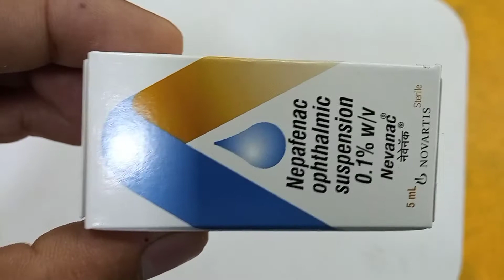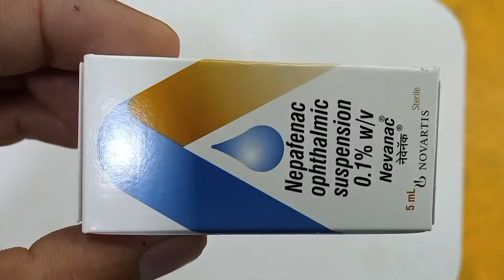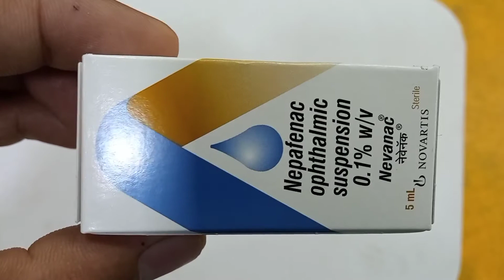Nevanac eye drops | Nepafenac eye drops | for inflamation Nevanac eye drops use side effects benefit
Nevanac eye drops | Nepafenac eye drops | for inflamation Nevanac eye drops use side effects benefit Review Hindi

kindly note